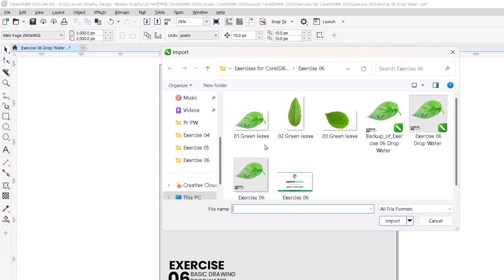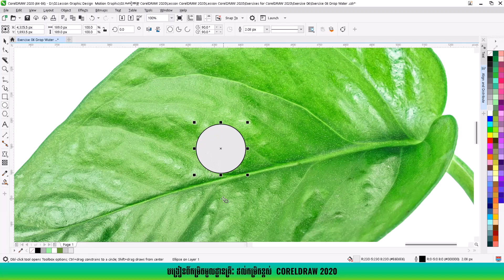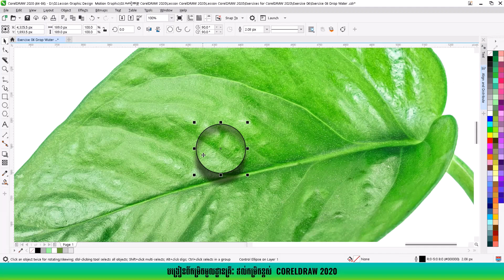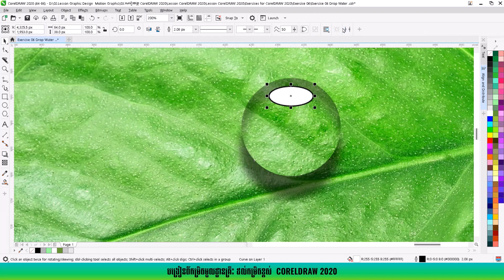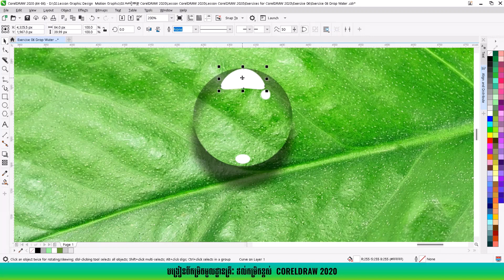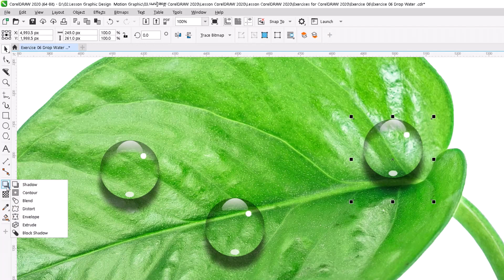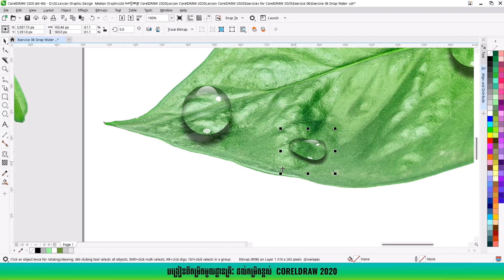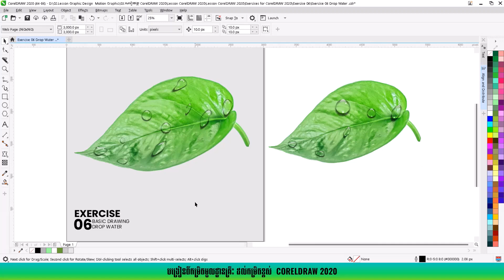Challenge Exercise 06 | Drop Water | Kimsroy Designer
How to make drop water in CorelDraw 2020
Admin មានបើកវគ្គបង្រៀនកុំព្យូទ័រតាមផ្ទះ និងមានលក់មេរៀនជាវីដេអូ វគ្គក្រាហ្វិកឌីហ្សាញ កាត់តវីដេអូ និងវគ្គផលិត Sport ( Cinema 4D)

Thanks Friends for watching this video show about Lesson Information Technology and so don't forget to leave a Like, Comments ,Share and if you want to get more Videos like this then Subscribe and tap the ball icon to get Video 1st. from this channel. Thank You So Much!